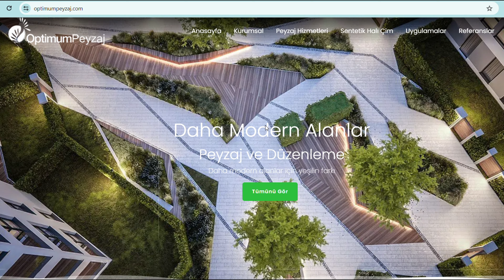ÇİM ANSİKLOPEDİSİ / ST. AUGUSTINE ÇİMİ NEDİR? NERELERDE KULLANILABİLİR? ÖZELLİKLERİ NELERDİR?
Saint Augustine çimi, yengeç çimi olarak da bilinir ve tropikal ve subtropikal iklimlerde yaygın olarak kullanılan bir çim türüdür. Kalın, koyu yeşil yaprakları ve sürüngen büyüme alışkanlığı ile karakterize edilir.

Saint Augustine çiminin bazı önemli özellikleri şunlardır:

Gölge toleransı: Saint Augustine çimi, diğer çim türlerine kıyasla gölgeye oldukça dayanıklıdır. Bu nedenle, gölgeli alanlarda çimlendirme için ideal bir seçimdir.
Tuz toleransı: Saint Augustine çimi, tuza da oldukça dayanıklıdır. Bu nedenle, sahil şeridi bölgelerinde ve tuzlu sulama kullanılan alanlarda kullanılabilir.
Isı toleransı: Saint Augustine çimi, sıcağa da oldukça dayanıklıdır. Bu nedenle, sıcak iklimlerde çimlendirme için ideal bir seçimdir.
Hızlı büyüme: Saint Augustine çimi, diğer çim türlerine kıyasla oldukça hızlı büyür. Bu nedenle, kısa sürede yoğun bir çim örtüsü oluşturmak için idealdir.
Bakım kolaylığı: Saint Augustine çimi, nispeten az bakım gerektirir. Düzenli sulama ve gübreleme ile sağlıklı bir şekilde büyür.
Saint Augustine çiminin bazı dezavantajları da şunlardır:

Kaba yaprak dokusu: Saint Augustine çiminin yaprakları diğer çim türlerine kıyasla daha kalındır ve daha kaba bir dokuya sahiptir. Bu nedenle, çıplak ayakla yürümek için ideal olmayabilir.
Yüksek su ihtiyacı: Saint Augustine çimi, diğer çim türlerine kıyasla daha fazla suya ihtiyaç duyar. Bu nedenle, kurak iklimlerde kullanımı zor olabilir.
Sıcaklık hassasiyeti: Saint Augustine çimi, dona karşı hassastır. Bu nedenle, soğuk iklimlerde kullanımı zor olabilir.
Saint Augustine çimi, gölgeli ve tuzlu alanlarda çimlendirme için ideal bir seçimdir. Hızlı büyüyen ve bakımı kolay bir çim türüdür. Ancak, kaba yaprak dokusu ve yüksek su ihtiyacı gibi bazı dezavantajları da vardır.

Saint Augustine çimi ekmeyi düşünüyorsanız, bölgenizin iklimini ve toprak tipini göz önünde bulundurmanız önemlidir. Ayrıca, çiminizin ne kadar güneş ışığı alacağını da göz önünde bulundurmanız gerekir.

Saint Augustine çimi, Türkiye'de Akdeniz ve Ege bölgelerinde yaygın olarak uygulanabilir. Bu bölgeler, Saint Augustine çiminin optimal büyümesi için gerekli olan sıcak ve nemli iklimi sunmaktadır.

Saint Augustine çimi hastalıklara karşı oldukça dayanıklı bir türdür. Bu dayanıklılığı, onu birçok farklı iklim ve koşulda yetiştirmek için ideal bir seçim haline getirir.

Saint Augustine çiminin hastalıklara karşı dayanıklı olmasına rağmen, yine de bazı önleyici tedbirler almak önemlidir. Bu önlemler şunları içerir:

Çimi düzenli sulamak: Çimi aşırı sulamaktan veya susuz bırakmaktan kaçının.

Çimi budamak: Çimi düzenli olarak budamak, hava akışını ve güneş ışığı penetrasyonunu artırır ve bu da hastalıkların gelişmesini engeller.

Gübrelemek: Çimi dengeli bir gübre ile gübrelemek, çimin sağlıklı kalmasına ve hastalıklara karşı direncini artırmasına yardımcı olur.

Çim alanlarını temizlemek: Çim alanlarından düşen yaprakları ve diğer döküntüleri temizlemek, hastalıkların yayılmasını önlemeye yardımcı olur.

Saint Augustine çimi, hastalıklara karşı dayanıklılığı ve az bakım gerektirmesi ile popüler bir çim seçeneğidir. Doğru bakım ile Saint Augustine çiminiz yıllarca güzel ve sağlıklı kalacaktır.